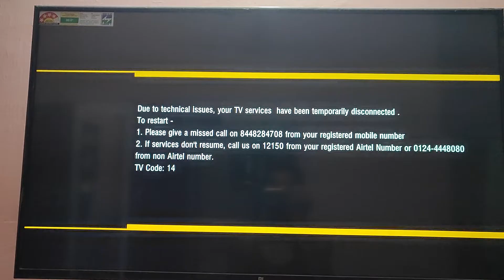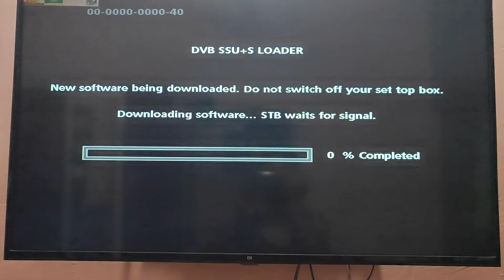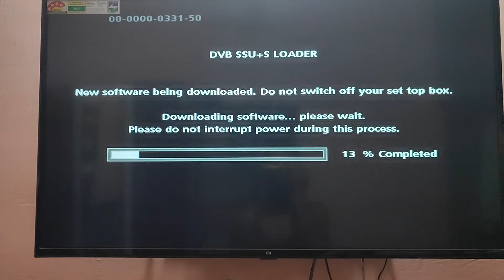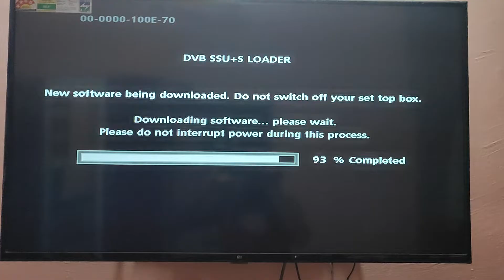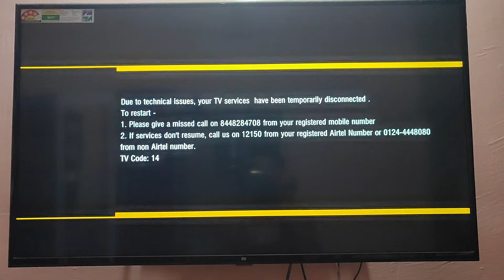Airtel Digital TV Manually Software Update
hello dosto aaj me apko airtel Digital TV software kaise update karta hai yadi apke airtel digital TV ka software update nahi ho raha haicto kaise update kar sakte hai sab kuch apko ise video pe jankari dege to video pe bane rhe aur dekhe